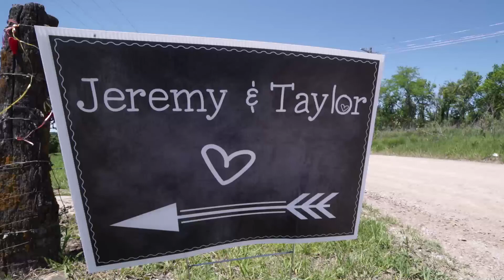Jeremy and Taylor Wedding film preview